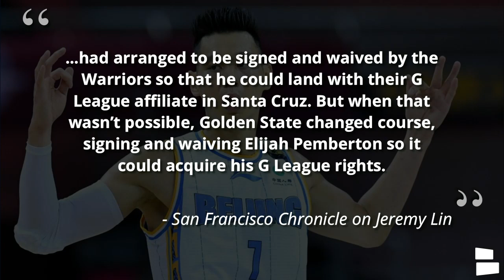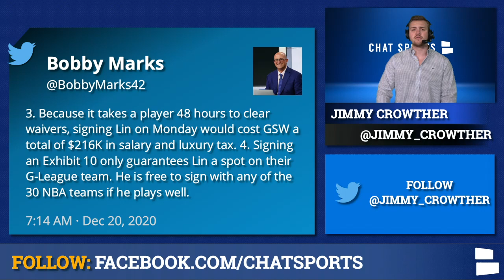Warriors News: Jeremy Lin Deal Delayed; Will It Fall Through?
Jeremy Lin was set to sign with the Golden State Warriors on Friday, but the deal has since fallen through as FIBA, the Chinese Basketball Association and the Beijing Ducks have complicated to process of Jeremy Lin signing with the Warriors.

The Warriors have signed Elijah Pemberton out of Hofstra, but the Golden State Warriors quickly waived him to move him to the Santa Cruz Warriors, which is what they wanted to do with Jeremy Lin before the deal fell through.

The Golden State Warriors still have time to sign Jeremy Lin before the 2020-21 NBA regular season begins on Tuesday, but the Warriors will have to receive clearance from FIBA and the Chinese Basketball Association to make it happen in time for Jeremy Lin to play with the Santa Cruz Warriors.

If you want to talk more about Stephen Curry, Kelly Oubre Jr., James Wiseman & Golden State Warriors, hit Jimmy Crowher up on Twitter today:

Stay up to date with all things Warriors on the Chat Sports